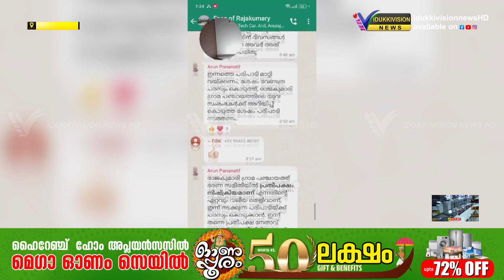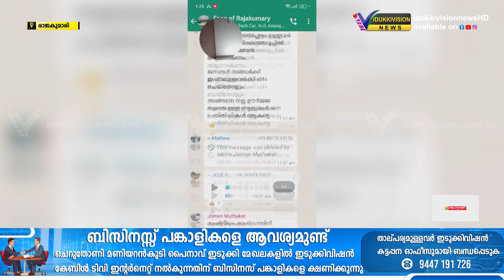യുവാക്കള്‍ക്കായുള്ള സംരംഭകത്വ ബോധവല്‍ക്കരണ പരിപാടി പരസ്യപ്പെടുത്താതെ നടത്തിയതായി ആക്ഷേപം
രാജകുമാരി പഞ്ചായത്തില്‍ യുവാക്കള്‍ക്കായുള്ള സംരംഭകത്വ ബോധവല്‍ക്കരണ പരിപാടി പരസ്യപ്പെടുത്താതെ നടത്തിയതായി ആക്ഷേപം